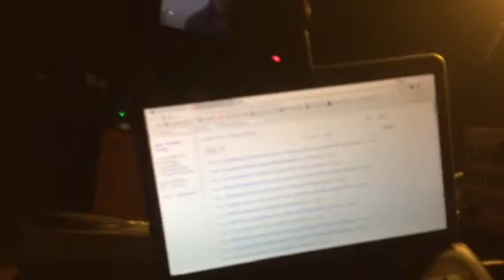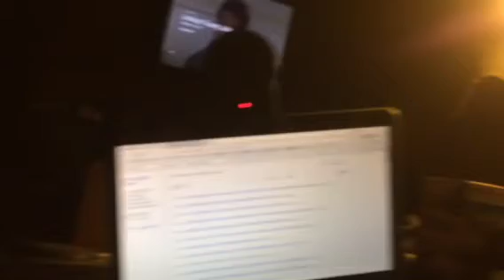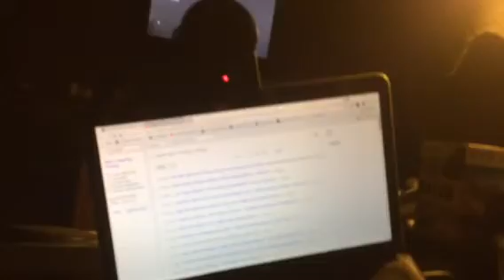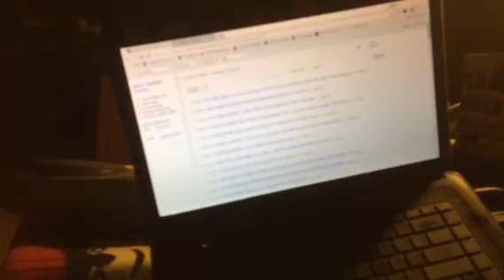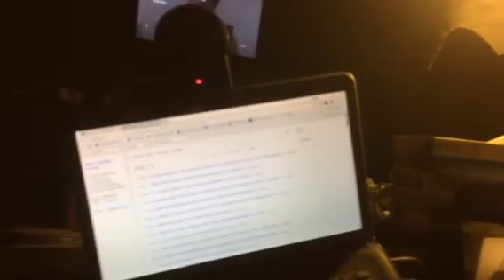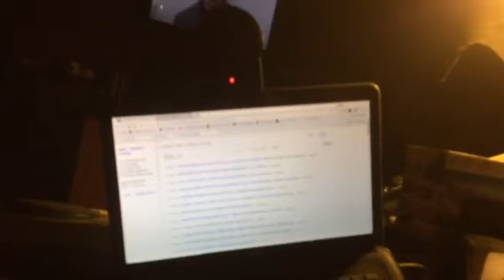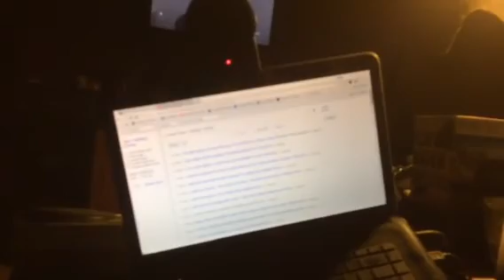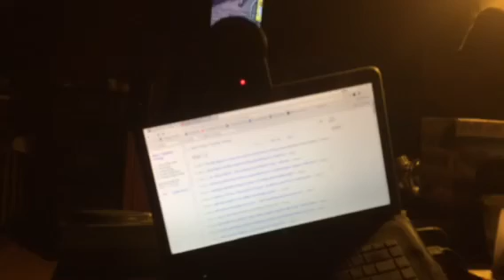Craigslist fees are showing who the real ballers are!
All these years of Craigslist being free how can people bitch that Craigslist is doing something bad - I myself with the help of Craigslist have been able to pay my bills ever since I went self employed in 2005 so I owe Craigslist a lot so  I won’t bitch I will pay the fees but I do notice a lot of so called contractors did not post today which is shocking because I’m sure they have gotten jobs with help from Craigslist so now it’s time to show CL some love - but I now know who the real ballers are in my area